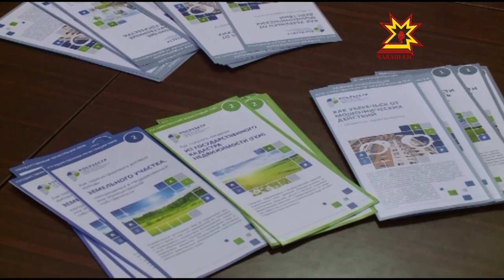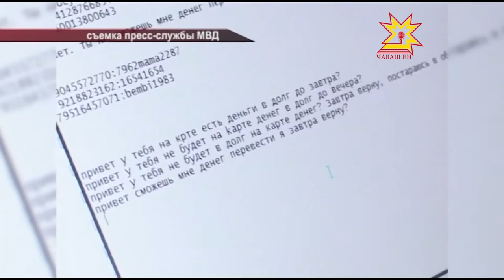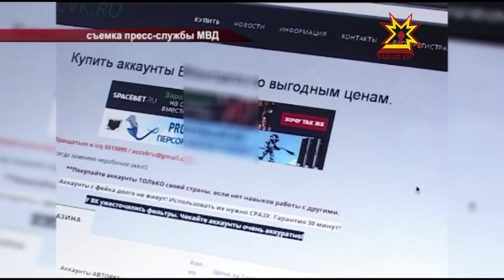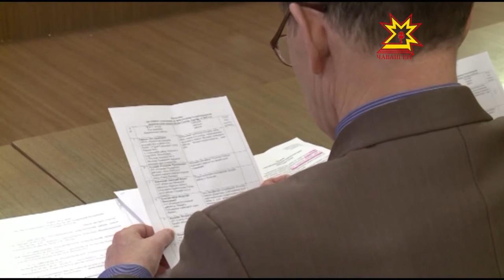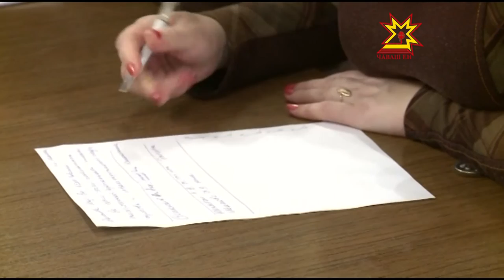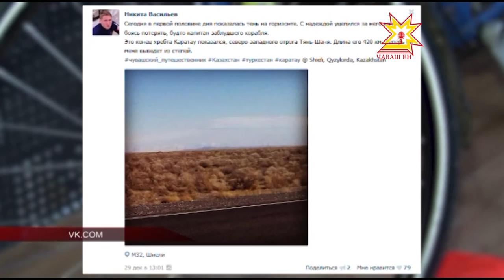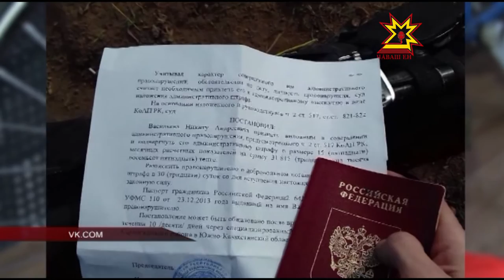Республика 14 01 2016 на русском языке Вечерний выпуск